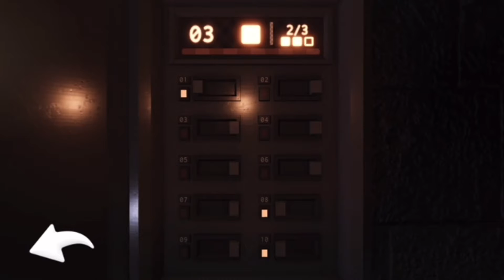ROBLOX DOORS, I’m Counting This As A Win.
Even though we died, I’m counting this as my first win.

[ROBLOX] Playing DOORS by LSPLASH with Manny

0:00 Doing really good
0:36 Door 100